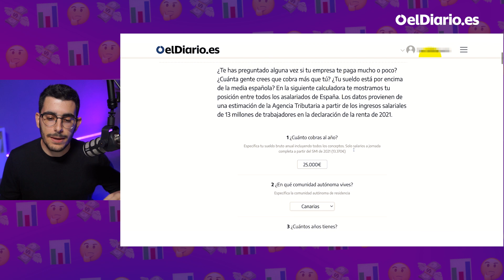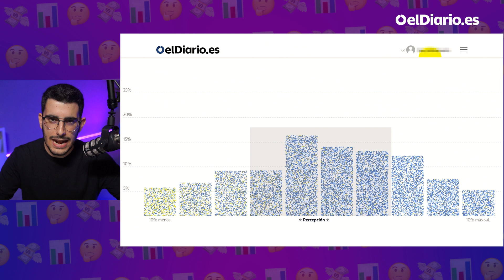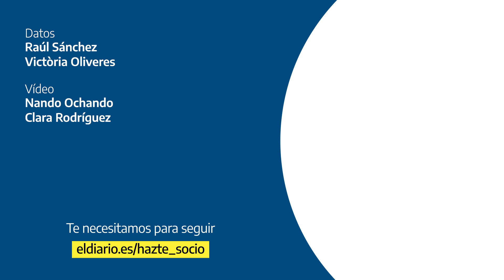No sabes CUÁNTA GENTE COBRA MÁS Y MENOS QUE TÚ por esto 👆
No eres consciente de lo poco que cobra la gente. ¿Por qué nos cuesta tanto ubicarnos en la escala salarial? De las 240.000 personas que consultaron su posición en la escala salarial en la calculadora de elDiario.es, solo un 13% se ubicaba entre los salarios más altos de España, cuando la realidad es que la mitad estaban realmente en esa posición.